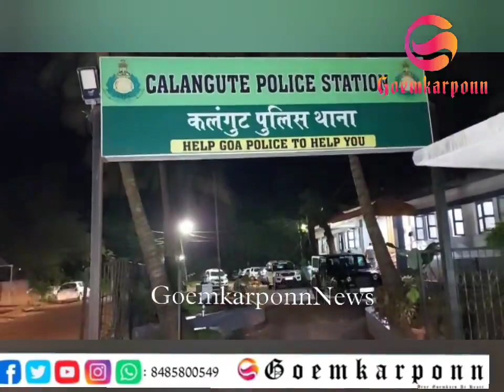Calangute drug overdose case: police have registered an offence against three including the victim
Calangute drug overdose case- Calangute police have registered an offence against three including the victim.
Police have booked a peddler(unknown) and the friend of the victim along with whom she had come down to Goa and parties in a nightclub. Police informed that the victim was provided with drugs outside the club.